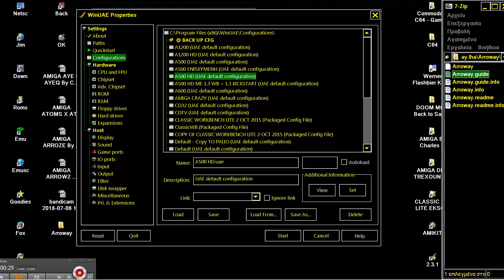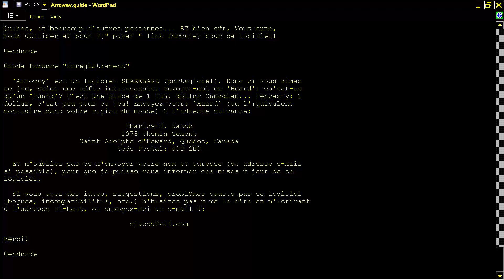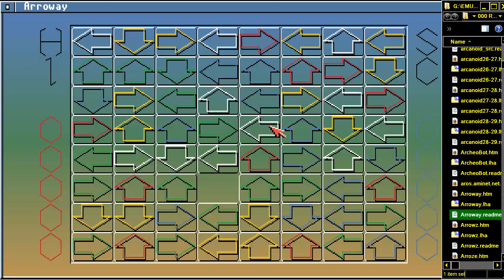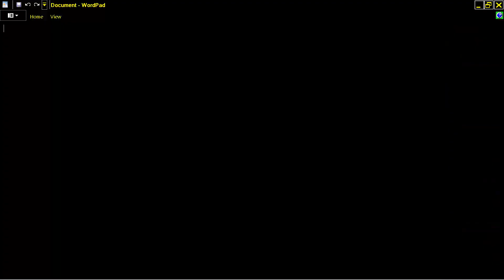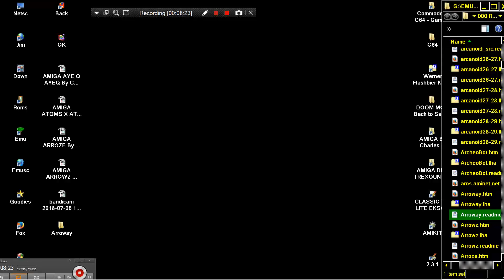AMIGA ARROWWAY ARROW WAY By Charles N Jacob Align arrows in the same direction